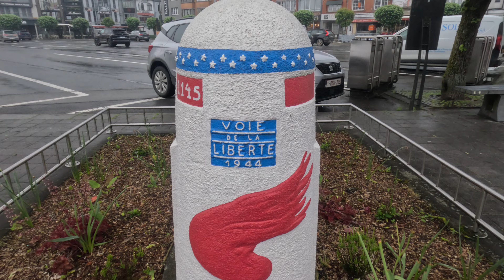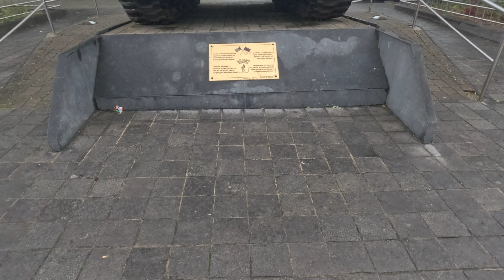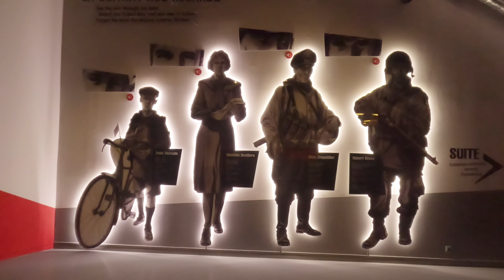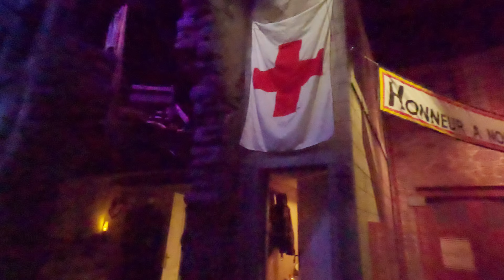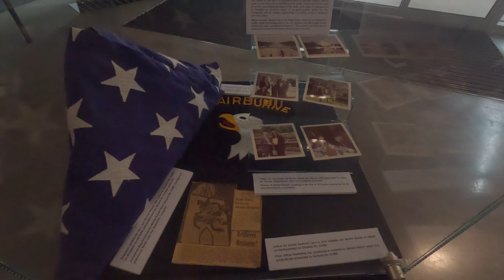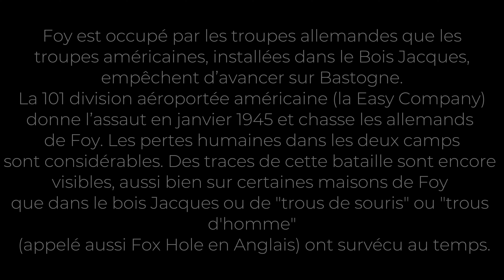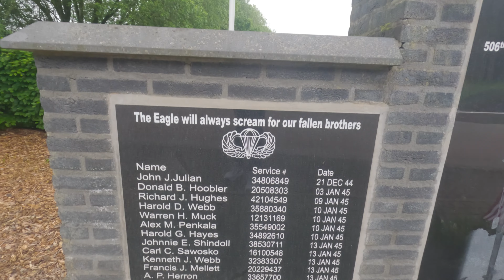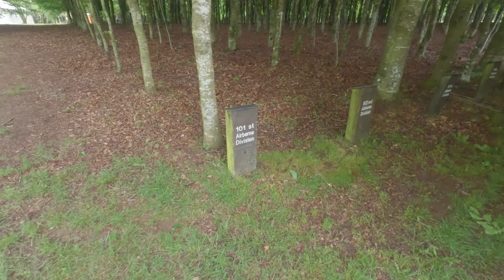Bastogne WW2 Museum (BE-Lux) - 4K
Drone DJI Mini2 - GoPro Hero11 Black